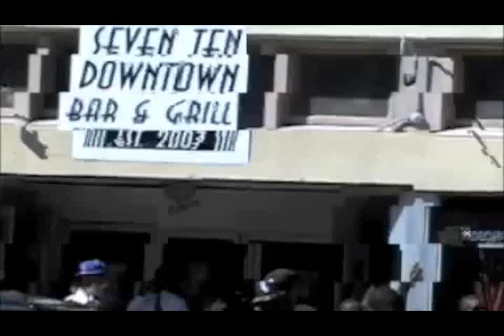SCOE...CONRAD DIMANCHE,RIGGS MORALES, LENNY SANTIAGO,ANTHONY SCOE. WALKER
Anthony Scoe Walker - America's premier A&R Consultant. Anthony "SCOE" Walker. Anthony Scoe Walker - America's premier A&R Consultant. Anthony "SCOE" Walker.Anthony Scoe Walker - America's premier A&R Consultant. Anthony "SCOE" WalkerAnthony Scoe Walker - America's premier A&R Consultant. Anthony "SCOE" Walker.Anthony Scoe Walker - America's premier A&R Consultant. Anthony "SCOE" Walker.Anthony Scoe Walker - America's premier A&R Consultant. Anthony "SCOE" Walker.Anthony Scoe Walker - America's premier A&R Consultant. Anthony "SCOE" Walker..anthonyscoewalker scoewalker anthony scoe walker mrscoewalker scoe1974 lennys lenny lennysantiago santiago bigscreenscott percent prime conrad dimache conraddimache tigerwoods riggsmorales jay-z beyonce tempmusicmanagement draperboy coreyscott suavehouse2 who'sgot nexta&rconference defjams badboy shadyrecords shadyaftermathrecords pecentprime raylittles devonair nomorebullets cfs iphone superbowl haiti neworleanssaints neworleans saints superbowl champions